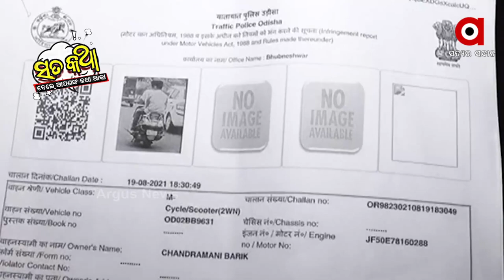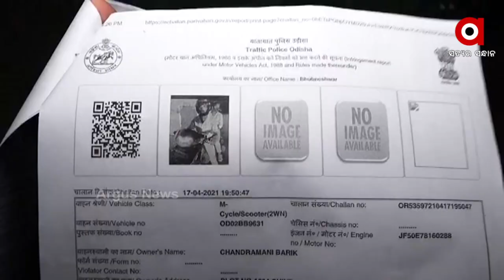Sata Katha || ଚୋରିର ନୂଆ ଫଣ୍ଡା